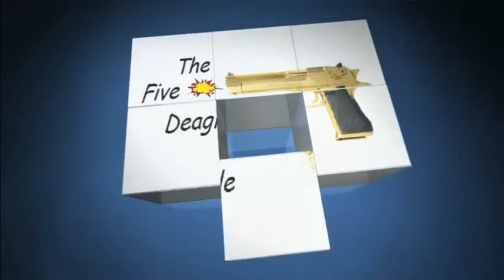Let's Play S.T.A.L.K.E.R Call of Pripyat #001 - Der anfang | HD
TheFiveDeagle
Game:
Spieler:

Die IP von unserem eigenen TeamSpeak³ Server
► thefivedeagle.selfhost.eu